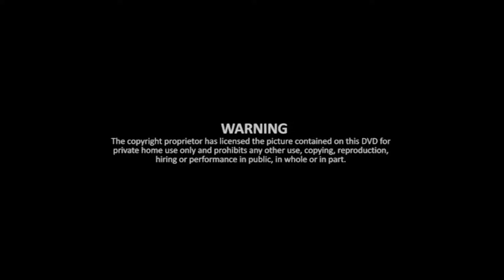My Life as a Courgette (2017) DVD Menu Wakthrough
Today is the fifth UK anniversary of My Life As a Courgette (or Zucchini in America), a simply brilliant animation and one of a kind too, check it out when ya can! and to celebrate that, here is the menu for both the French and English Dub, while the features remain the shame, it’s quite cool that a DVD would include both version with separate menus, although no different, still cool, so enjoy.